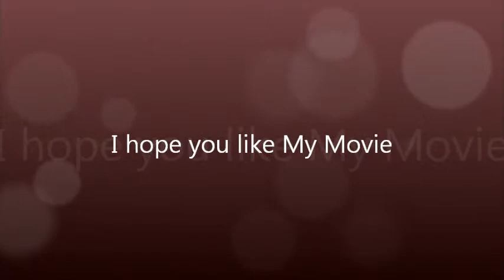sad anime mix